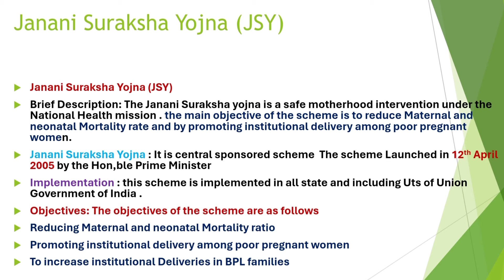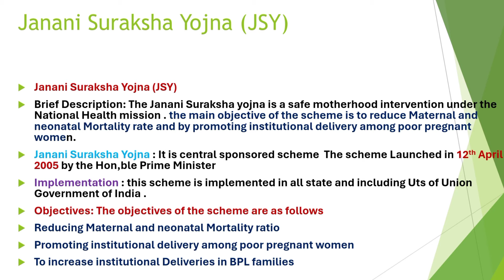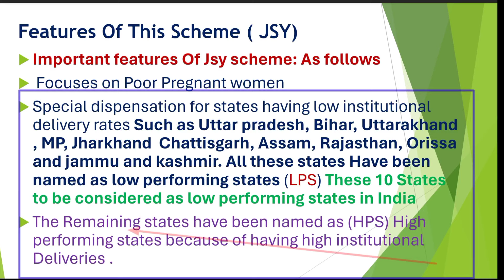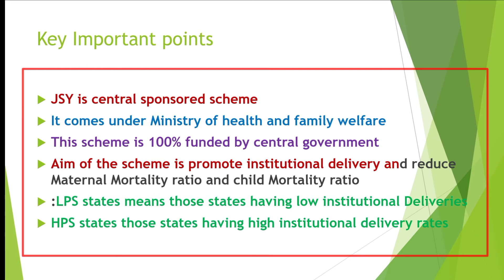Janani Suraksha Yojna (JSY) || Complete Detailed Lecture || Janani Suraksha yojna Scheme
Jkssb Supervisor Exam 2024 || Janani  Suraksha Yojna (JSY) || Complete Detailed Lecture